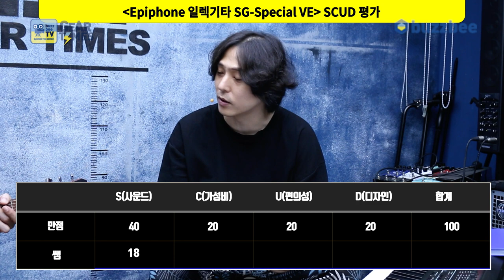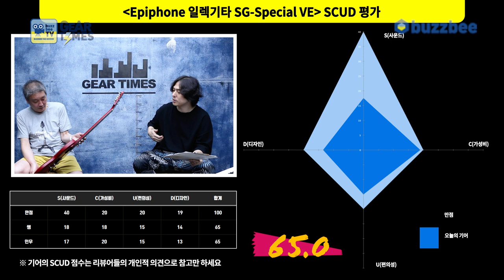[GearTimes 3769회] 에피폰 Epiphone 일렉기타 SG-Special VE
에피폰 Epiphone 일렉기타 SG-Special VE

0:00 오프닝
2:17 스펙(Spec)
3:44 사운드 테스트(Sound test)
10:27 시연 (Demo)
11:50 한줄평
12:36 점수